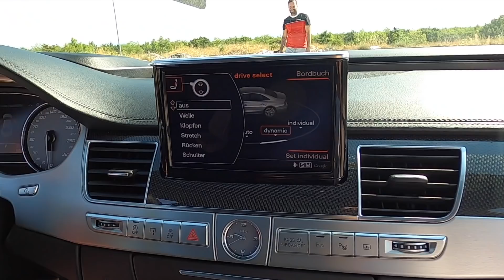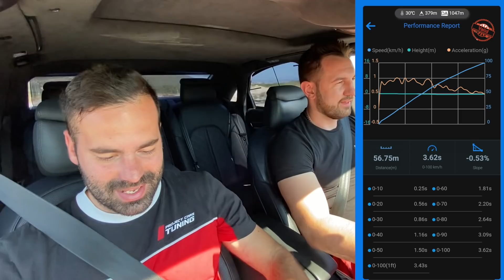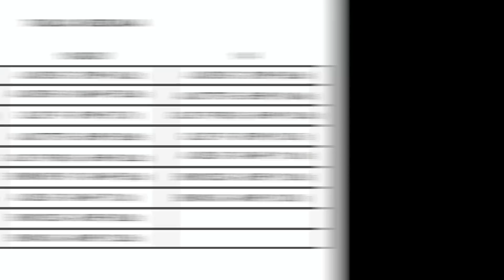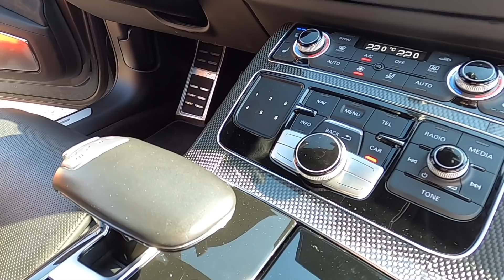AUDI S8 ***Stage 1 - 700 HP*** Nestvarne brojke ubrzanja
Bok ekipa, danas imamo na testu Audi S8 i njegove nestvaene brojke s obzirom na težinu i klasu automobila... Nigdje ne možete vidjet ispaljivanja kao kod nas i nadam se da ste uživali u live brojkama koje smo pokazivali sa dragy uređaja, dok smo u tablicu stavili najbolja vremena, tj. vremena koja su se postigla u idealnim uvjetima. Ostanite nam lagani do sljedeceg videa.

HPC CHIPTUNING